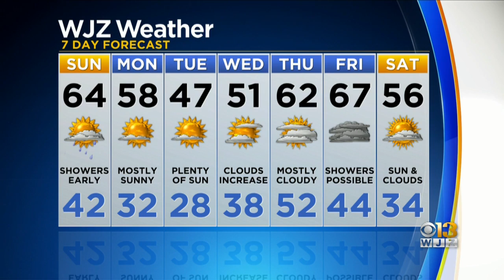Meg McNamara Has Your Saturday Night Forecast